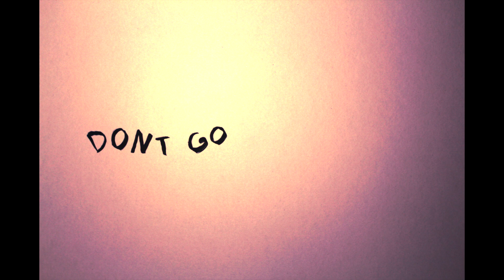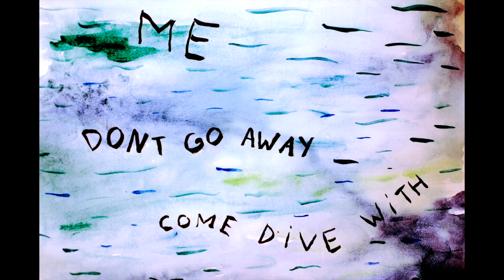GORITUNES Gonna Be Quick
One more goritunes song!